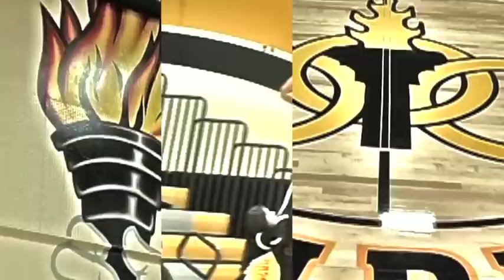Power 106 B-Ball vs Bassett High School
Power 106 Celebrity Basketball Game at Bassett High School with Special guest Mann and The Rej3ctz